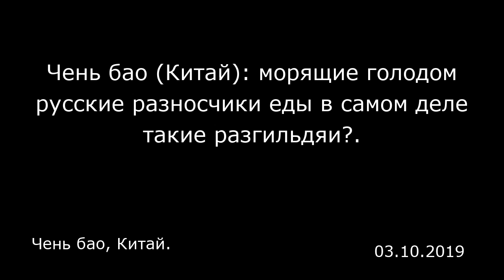Чень бао (Китай): морящие голодом русские разносчики еды в самом деле такие разгильдяи?.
Чень бао, Китай.

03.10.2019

Время обеда. По улице города на мотороллере мчится разносчик еды: за час он должен развести клиентам семь горячих блюд. Он вбежал в многоэтажный дом, первым зашел в лифт и, выйдя из него, в спешке начал искать нужный номер квартиры… В России у девушки, заказавшей на дом еду, уже бурлит в животе от голода — она ждет свой заказ час или два. Как показывает практика, курьер, который должен доставить для нее еду, может в этот момент не спеша прогуливается по улицам с огромным контейнером за спиной, либо ждать на остановке или ехать на автобусе или в метро — скорость доставки можно себе представить. Но что больше расстраивает — когда работник службы доставки оказывается занят своими амурными делами. Не так давно двоих сотрудников российских служб доставки сфотографировали во время поцелуя на улице. И сейчас эти компании собираются вместе их «наказать», подарив поездку в Париж и полностью оплатив все расходы.  На пути к клиенту не спеша идти по улице, просматривать телефон, медленно толкать самокат и разговаривать с другим доставщиком еды…  В приложении «Доуинь» набрало популярность видео, где русский разносчик неторопливо доставляет еду. Благодаря ему, российская доставка еды получила репутацию службы доставки, которая «морит голодом». Узнав, что русские разносчики еды прославились в Китае, мои русские друзья наперебой начали ехидно подмечать: кто-то сказал, что еда в Хабаровске доставляется только спустя час или полтора, а в Сочи это занимает больше времени, и еда, которую в итоге...